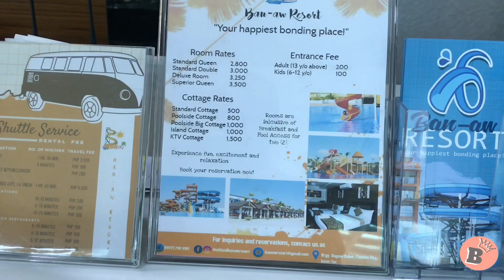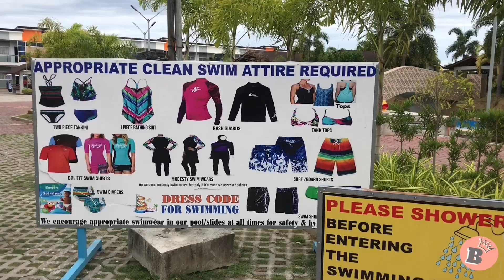BAN-AW RESORT WATER PARK + CANDON CITY ILOCOS SUR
𝙑𝙇𝙊𝙂 #8
        𝐁𝐚𝐧-𝐀𝐰 𝐑𝐞𝐬𝐨𝐫𝐭 𝐂𝐚𝐧𝐝𝐨𝐧 𝐂𝐢𝐭𝐲, 𝐈𝐥𝐨𝐜𝐨𝐬 𝐒𝐮𝐫

Hi guys i hope you enjoy this video hahaha sorry yung microphone di talaga naayos ng maayos kaloka! Anyways see you sa next vlog!
I love you all mwahhhhh.

Ban-aw Resort and Water-park
Your Newest Bonding Destination in Candon, Ilocos Sur.

With different options of quality accommodations, each traveler’s needs will certainly be addressed at Pearl Farm. All villas and cottages have balconies where you can bask and marvel at the beauty around you together.

Entrace Fee ✅
Adult: 200
Kids: 100

𝗡𝗮𝗺𝗲: Benjhie Monis Telado
𝗔𝗱𝗱𝗿𝗲𝘀𝘀:Bangar, La Union 2519 ,Philippines